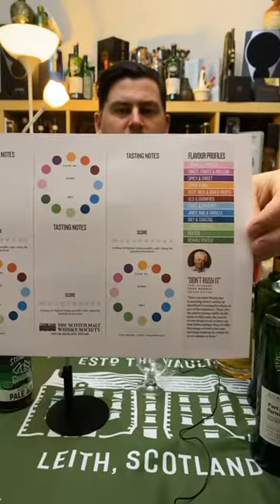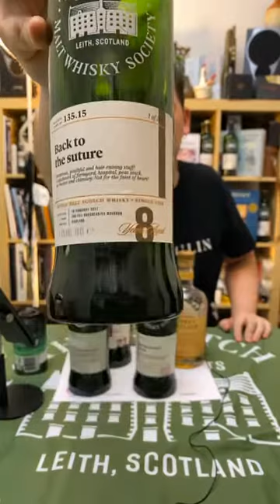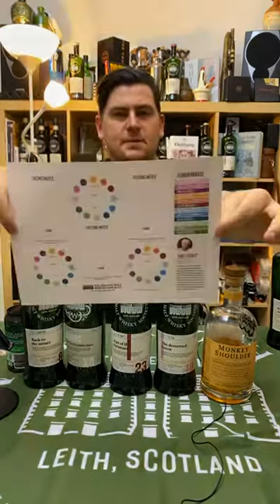Tips on how to host your own home whisky tasting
A great question from Mr J Hodes!

Love what you hear and see? Aww shucks. Well, you can learn a lot more as a member of the world's biggest whisky club and most-awarded independent bottler, the SMWS. An enlightened journey through flavour, events, single casks and more whisky awaits both here in Australia and indeed around the world.